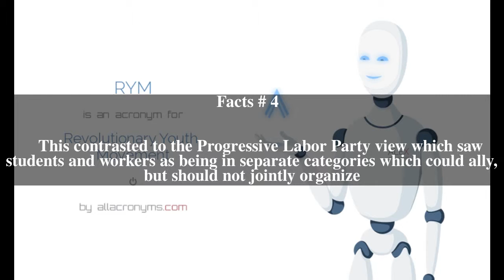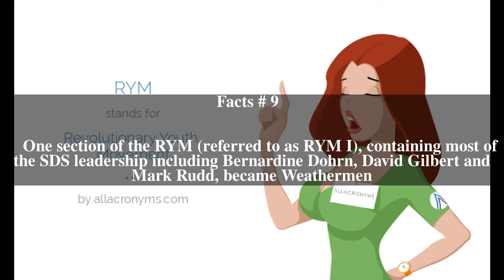Revolutionary Youth Movement Top # 13 Facts